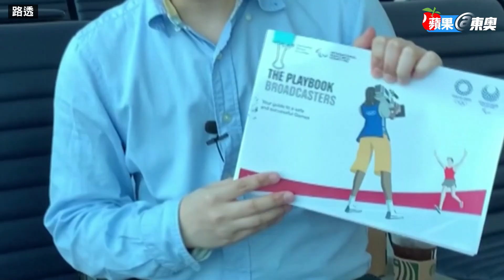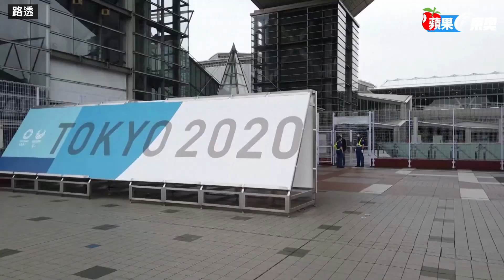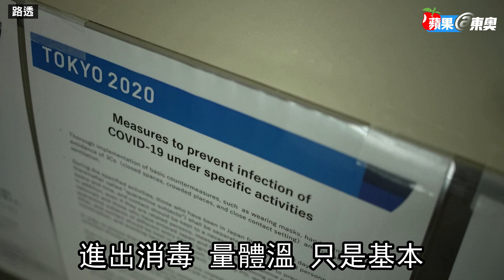東京奧運記者好艱辛 下機檢測、強制隔離樣樣來 | 台灣新聞 Taiwan 蘋果新聞網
COVID-19影響東京奧運各個層面，連海外媒體記者也大喊吃不消，形容繁瑣文書工作和嚴格防疫限制造成工作上的「大挑戰」。

根據日本共同社報導，對於來自全球2,000家媒體約4,600名新聞工作者而言，從抵達後就面臨前所未有的安全措施，包括病毒檢測、行動限制和場館內記者人數上限等，通常會導致重大延誤。

美國明尼亞波利斯《明星論壇報》記者布朗特（Rachel Blount）說：「大家都知道為什麼需要這些安全措施，我認為我們都想盡最大努力遵守，但是壓力很大。我發現自己每天都寫很多紙條提醒自己。」這已是布朗特第12次報導奧運，她的首場海外奧運任務是1998年的長野冬奧，此後一直想再次造訪日本，並探索東京地區。「我從來沒有待過東京，我非常期待造訪一些餐廳、四處走走，體驗文化。」

所有海外記者都必須提交他們在日本頭14天的活動計畫，在此期間也只能訪問日本當局批准的地方。比利時攝影記者德沃希特（Peter De Voecht）說：「我理解日本人擔心有這麼多人參加這次活動，但有時候規則實在太多了。」他指出，必須提交大量表格、提交活動計劃，「非常困難」。

一名中國攝影記者全副武裝，除了口罩外，還戴著護目鏡和防護面罩。他說覺得報導東京奧運「不安全」，並指記者使用的交通車上擠滿了人，無法保持安全距離。

事實上，媒體記者所做的不只是報導奧運賽事結果、介紹每項賽事的獲勝者，通常也會挖掘主辦城市的特色，深入了解主辦單位龐大運作的幕後消息，並探索運動員的生活。《紐約時報》記者貝爾森（Ken Belson）指出，「報導奧運的一大樂趣就在於隨機巧遇，與來自200個國家的代表共聚同一個場合。」但這次在東京奧運，這類巧遇幾乎很難見到，記者大多被關在記者中心。